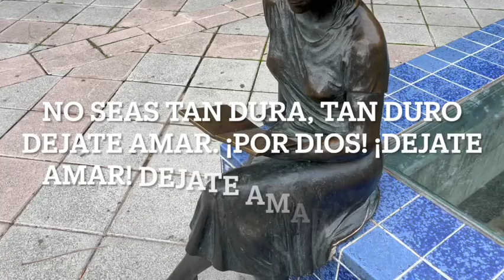Dejate amar por Dios! POR DIOS! DEJATE AMAR! Mateo 22:34-40.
Salí a comprar algo y me salió este video. Basado en el mandamiento de Nuestro Señor y en mi propia experiencia diaria. La fe es una gracias De Dios, demos gracias por ella, y pidámosla siempre. Si no la tienes, pídela. Si la tienes, pídela. Es u fueguito. De ti depende que la llama se apague o se mantenga viva y hasta incendie tu corazón. "Amarás al Señor, tu Dios, con todo tu corazón, con toda tu alma y con toda tu mente. Éste es el más grande y el primero de los mandamientos. Y el segundo es semejante a éste: Amarás a tu prójimo como a ti mismo"

Espero que les haya gustado el video y gracias por estar ahí.

Aunque no es necesario, su comentario y suscripción me ayuda a crecer!